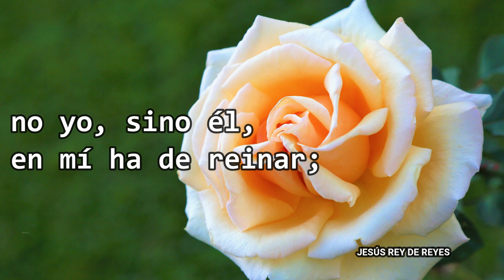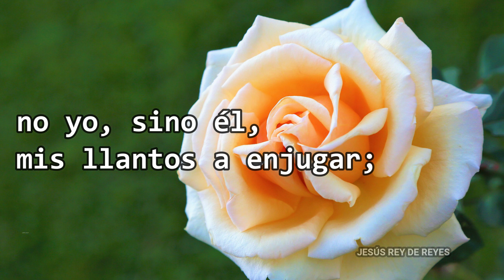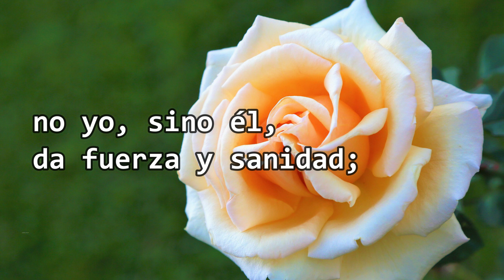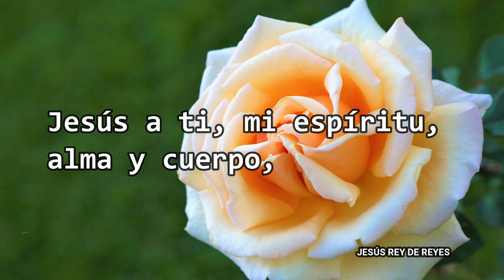Himno 251 – No yo, sino él – Himnario adventista